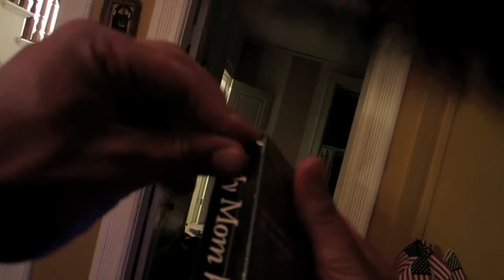Breast Cancer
"My Mom Has Breast Cancer"
may have educate some about breast cancer